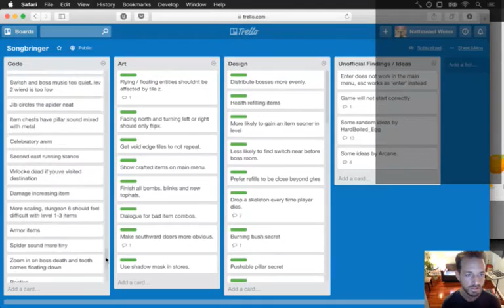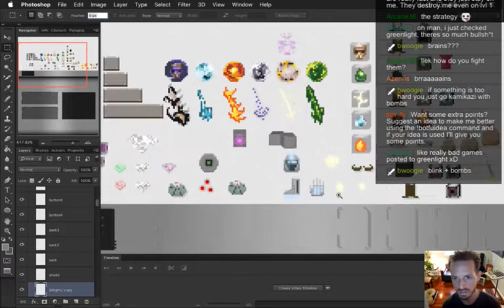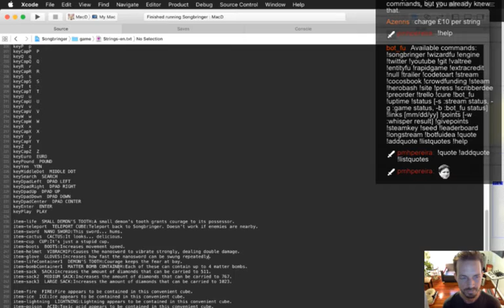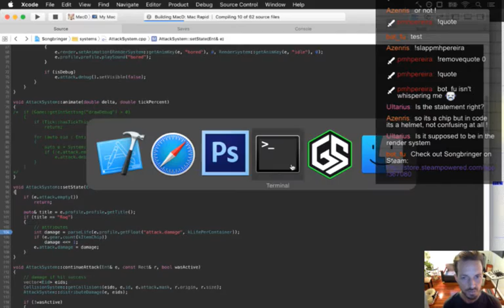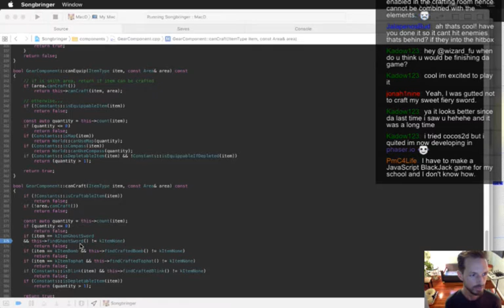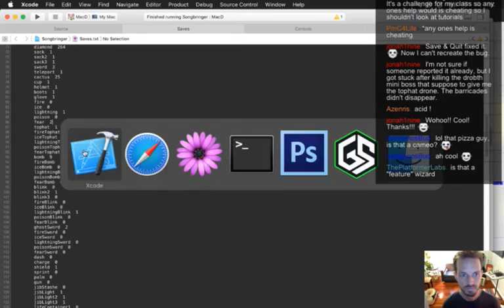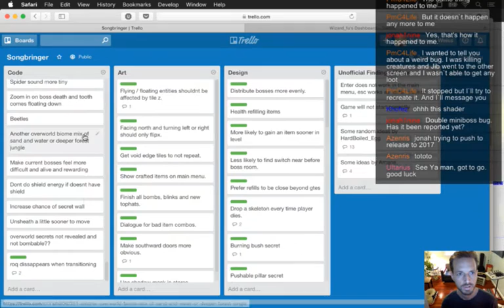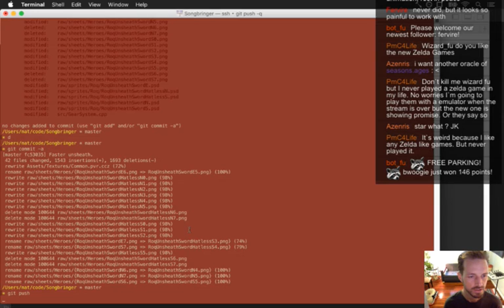Songbringer Day 323 - Attack Speed and Damage Increase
Today: adding items to increase attack speed and damage. The playlist for this series